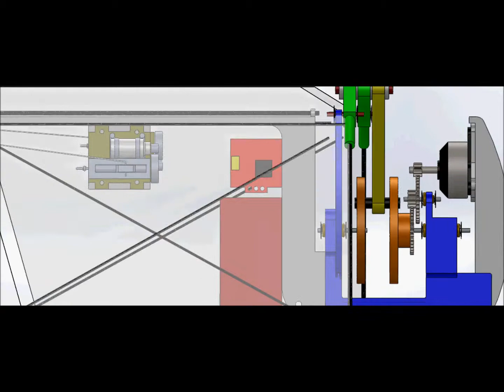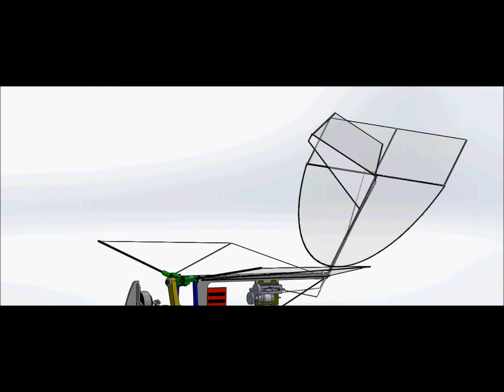Humbee - The Design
Humbee flapping wing platform was designed by students of the Mechanical Engineering Department, National University of Singapore to fulfil the requirements of students design project. The flapping wing platform was designed in the first semester and will be fabricated in the following semester of academic year 2013/2014.

Humbee Team Members:
Lim Qing Yuan
Cheng Kian Song
Ho Zhen Hong
Grayson Hng
Kelvin Phua
Chan Mun Kok